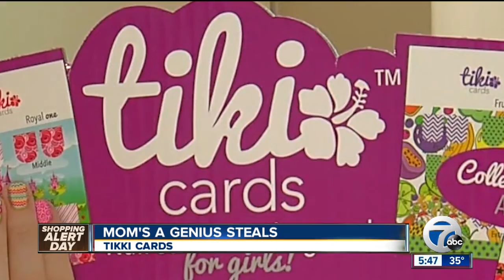Mom's A Genius holiday steals